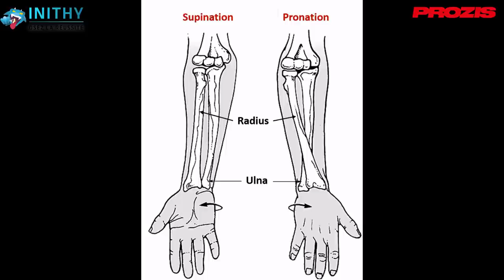STOPPEZ CES EXERCICES !!! (+ Alternatives)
Dans cette vidéo YouTube sur la musculation , je vous présente une liste d'exercices à éviter, ainsi que des alternatives.